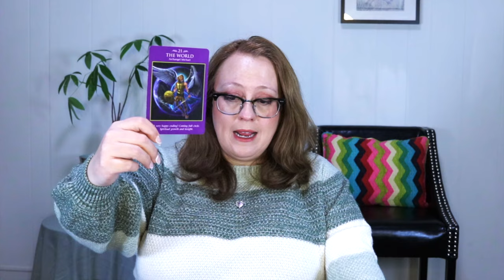PISCES | NO MORE RESTRICTIONS MARCH 2024